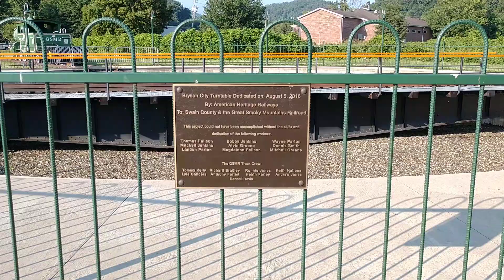Great Smoky Mountain Railway Steam #1702 and Diesel # 1751 & #1755